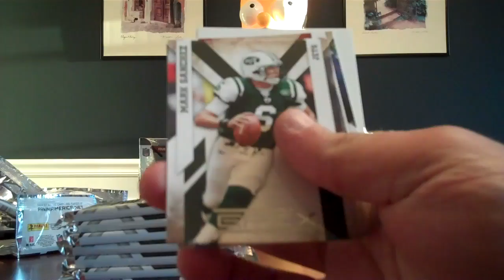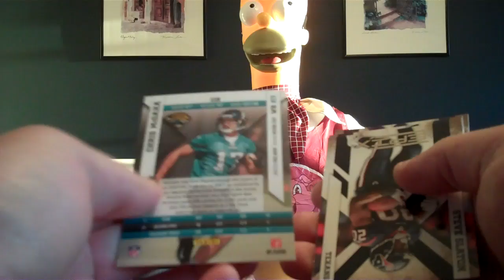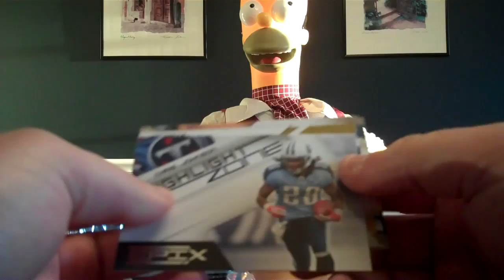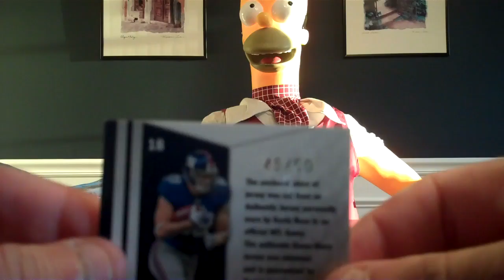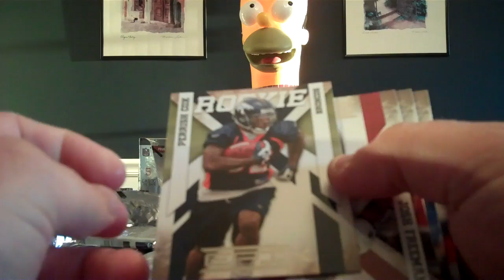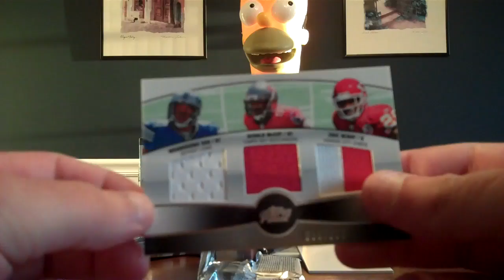Epix Box Break April 7th part 2